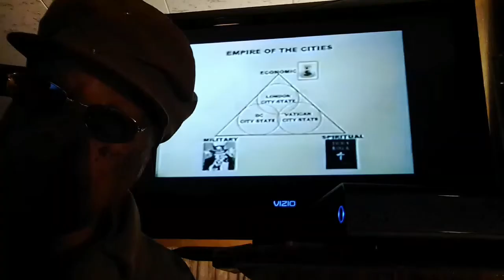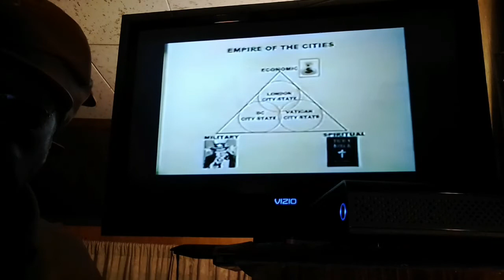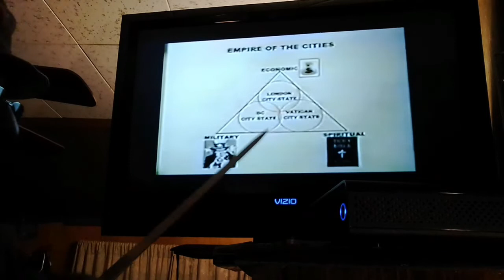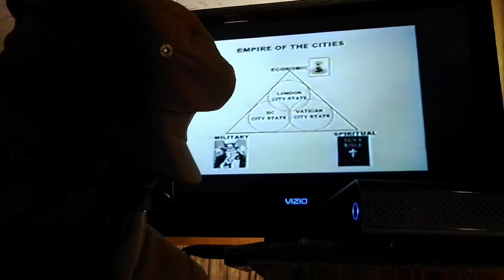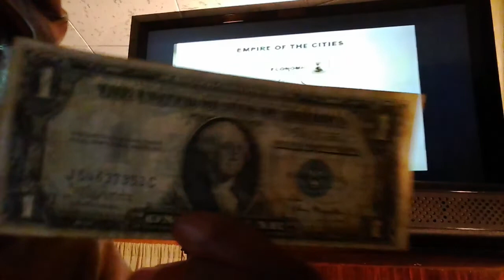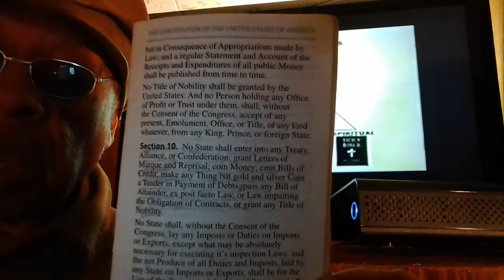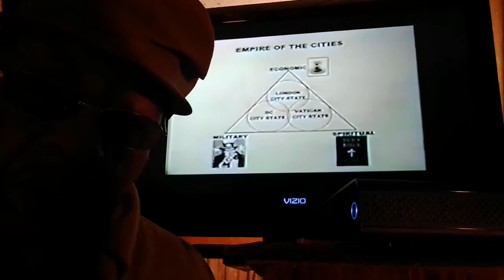The Swamp Jungle Empire OF The Cities The Rise of a 144,000 Righteous Grass Roots prt 1